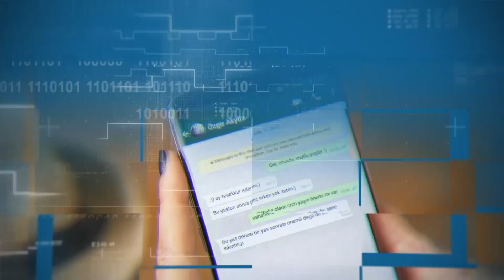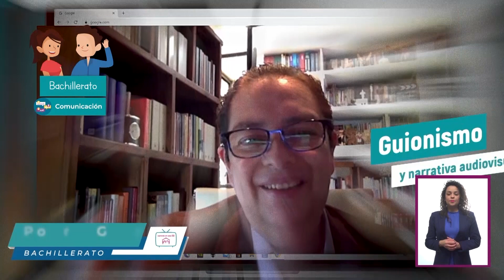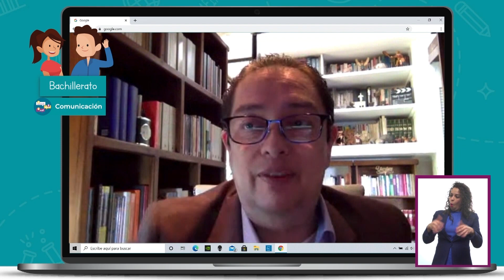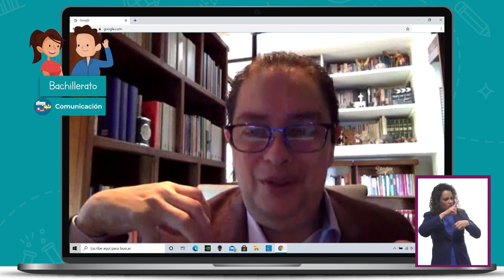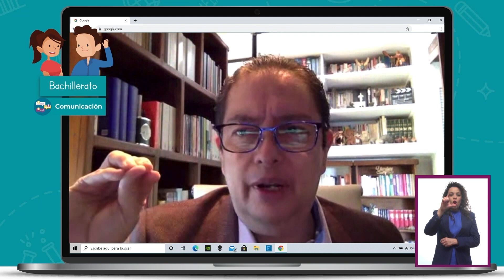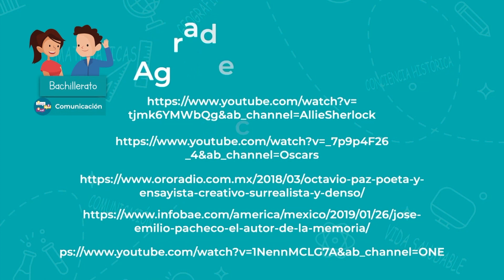T2 » Bachillerato » Comunicación » Contar historias